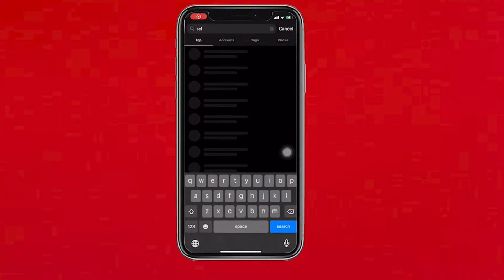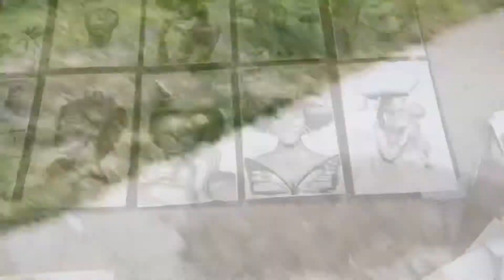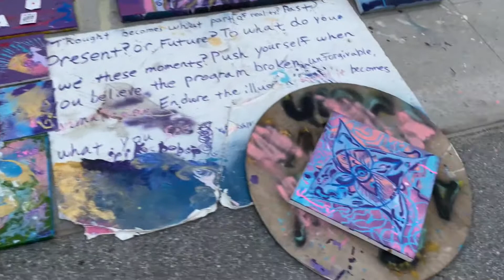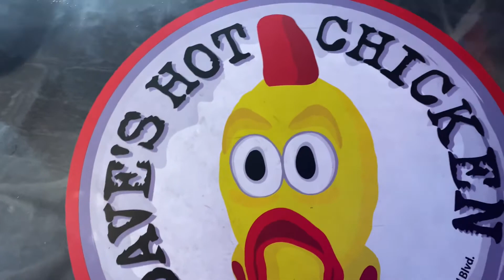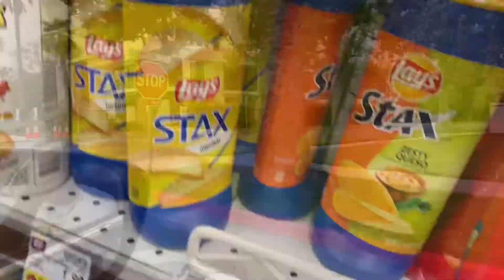Venice Beach Vlog 🏝🔥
My first time visiting Venice beach in California and on the beach you can literally find everything you need in one  from food the site and entertainment theirs a playground on the beach  definitely a place to go ifs your first time seeing or being in California